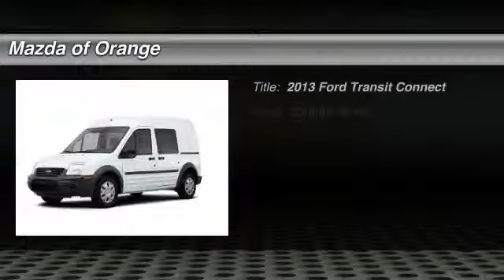2013 Ford Transit Connect Orange CA 00431391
2013 Ford Transit Connect Cargo Van XLT

Looking for the right car? Today could be your lucky day. With 5 miles, this Frozen White Metallic, 2013 Ford Transit Connect equipped with Automatic transmission could be yours. Request more information and set up a test drive right away.